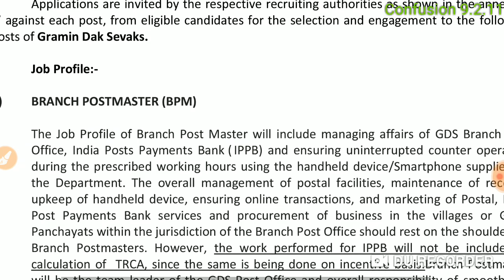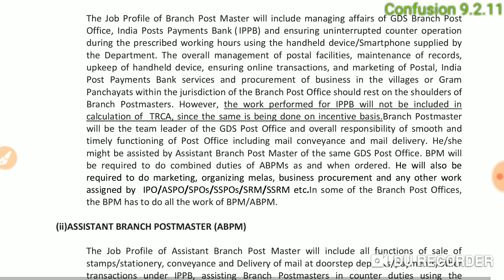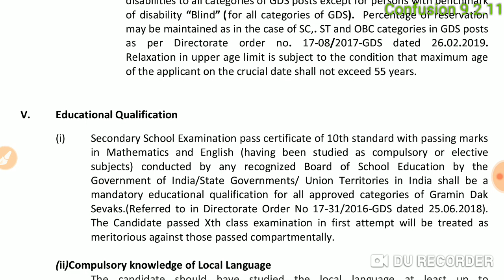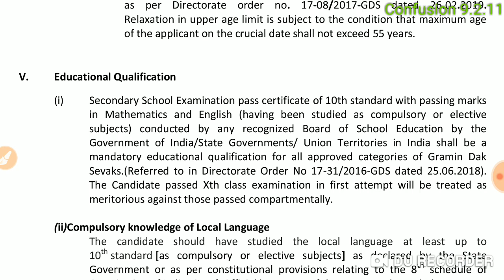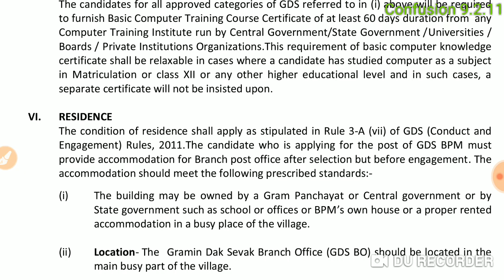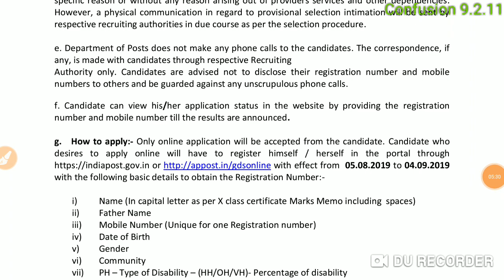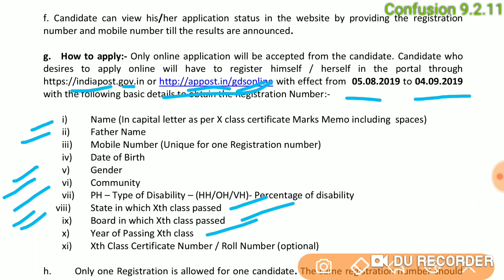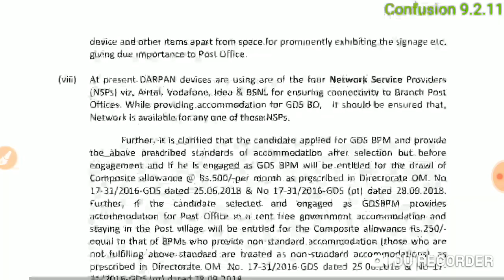Bihar Circle Post Office में 1063 पदों पर बंपर भर्ती -2019, ऑनलाइन आवेदन करें।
Bihar Circle Post Office में 1063 पदों पर बंपर भर्ती- 2019. जल्दी ऑनलाइन अप्लाई करें। फीस केवल 100 रुपए।